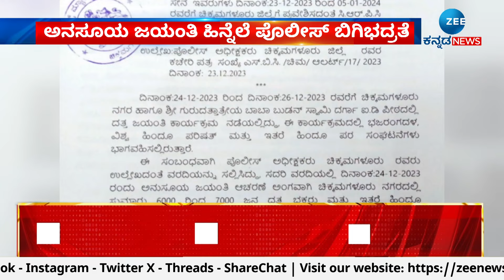Chikkamagaluru | Dattajayanthi | ಚಿಕ್ಕಮಗಳೂರು ನಗರದಲ್ಲಿ ಪೊಲೀಸ್ ಪಥಸಂಚಲನ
ಕಾಫಿನಾಡು ಚಿಕ್ಕಮಗಳೂರಿನಲ್ಲಿ ದಿನೇ ದಿನೇ ದತ್ತ ಜಯಂತಿ ಉತ್ಸವ ಕಳೆ ಕಟ್ಟುತ್ತಿದೆ. ದತ್ತ ಜಯಂತಿ ಅಂಗವಾಗಿ ಅನುಸೂಯ ಜಯಂತಿಯ ಸಂಕೀರ್ತನ ಯಾತ್ರೆ ನಡೆಯಿತು. ಇಡೀ ಚಿಕ್ಕಮಗಳೂರು ನಗರ ಕೇಸರಿ ಮಯವಾಗಿದ್ದು, ಸಾವಿರಾರು ಮಹಿಳೆಯರು ದತ್ತ ಪಾದುಕೆ ದರ್ಶನ ಪಡೆದು ಪುನಿತರಾದ್ರು...